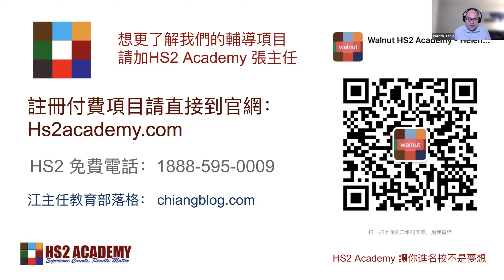2024 College Admissions Q&A: Club Sports, Liberal Arts Schools, Research Opportunities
HS2 Academy is the premier institution for college application preparation and future professional success. Founded in 2002 by a Harvard graduate, we understand that a supportive and challenging environment is key to unlocking students' full potential.

Our comprehensive college preparatory program and unmatched mentorship of our counseling program is why HS2 Academy sends hundreds of students to the nation’s top colleges and universities year after year.

Our services include customized academic planning, supportive coaching, standardized test preparation for exams such as the SAT, ACT, PSAT, and AP, and one-on-one tutoring. Our programs are designed to maximize students’ chances of getting into the best colleges in the United States, and we also offer unparalleled counseling services to private high school and graduate school applicants.